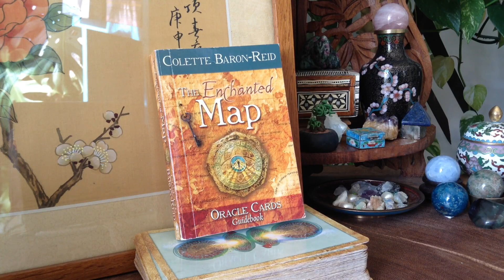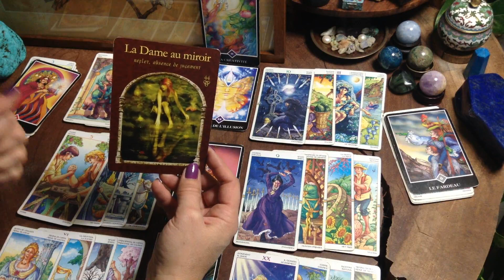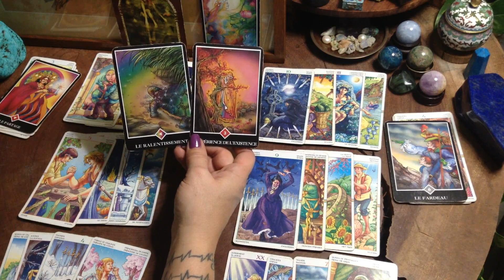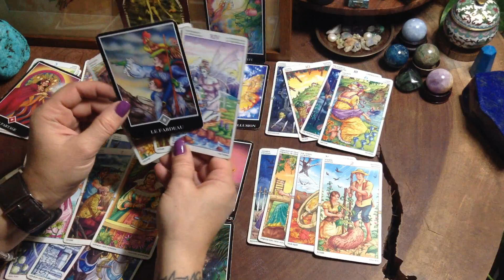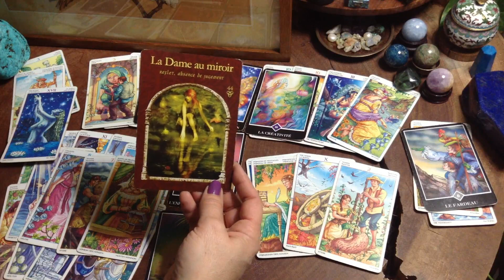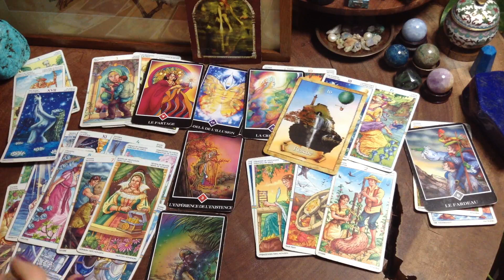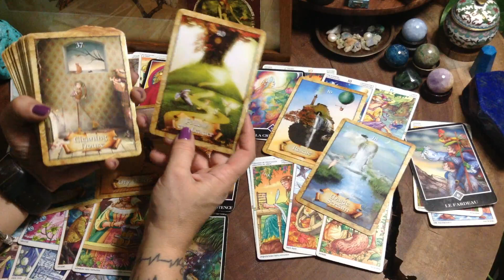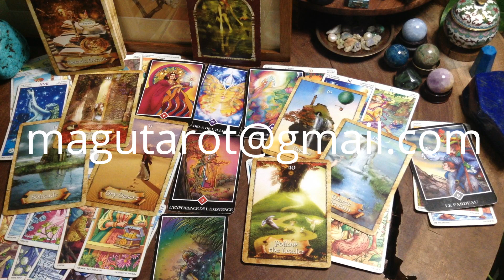Balance 1-30 Novembre 2019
Bonsoir
Les vidéos sur la chaîne sont gratuites mais cela prend du temps de les préparer, de les enregistrer puis enfin de les réaliser pour pouvoir les télécharger... Merci donc à ceux qui souhaitent participer financièrement à ce que je fais!
A bientot
Marilyne